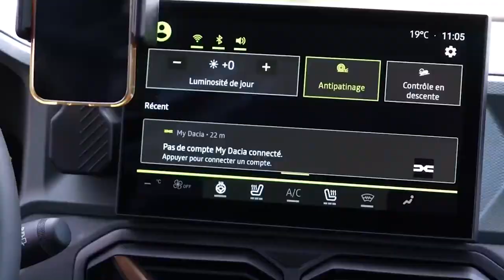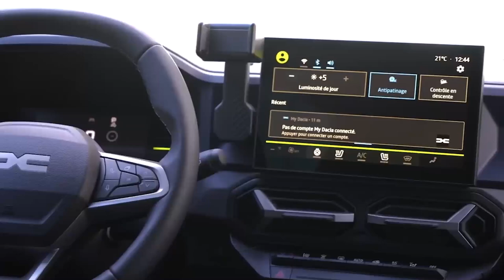Novo Duster 2024